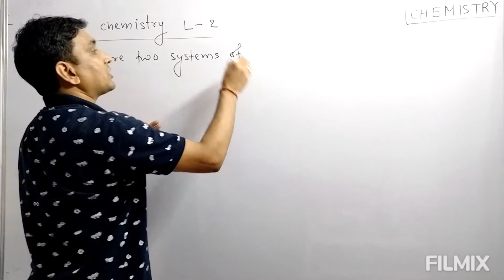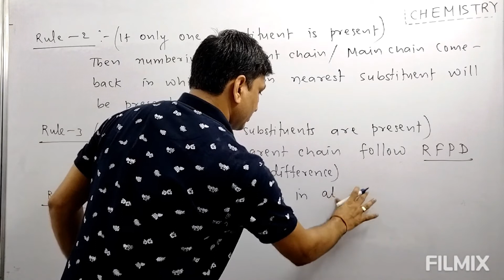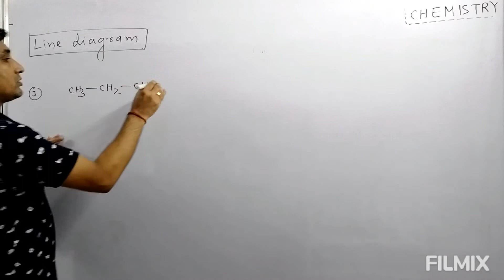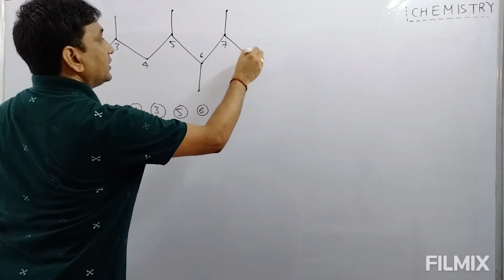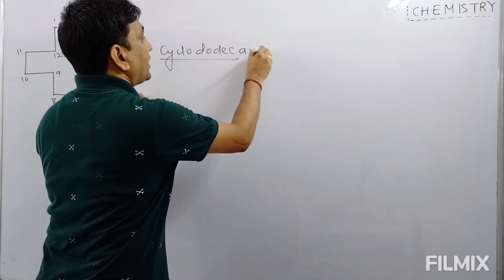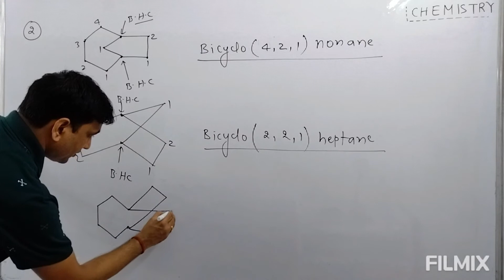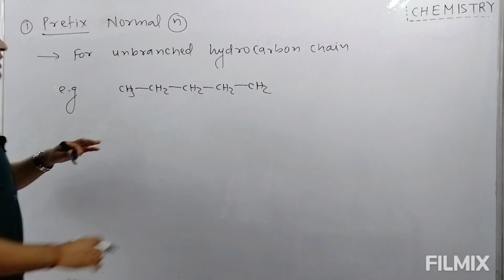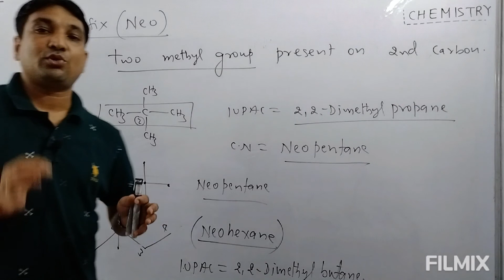Organic chemistry L-2 by Anand Sir